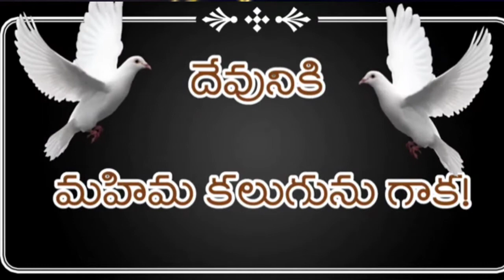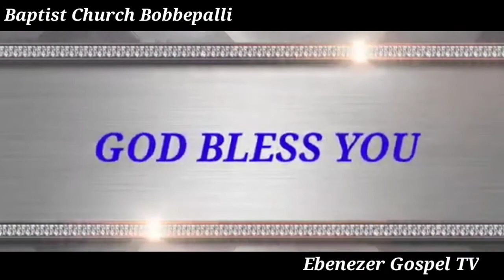ఈ రోజు దేవుని వాగ్ధానము Telugu christian message||13-04-2021